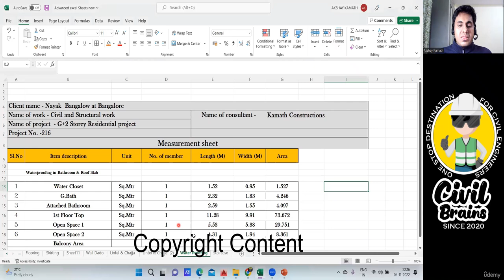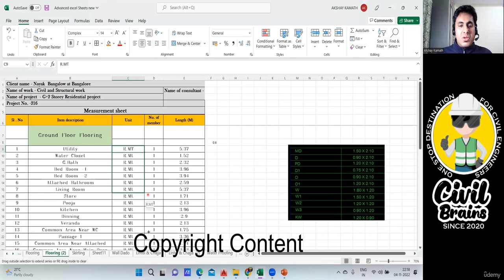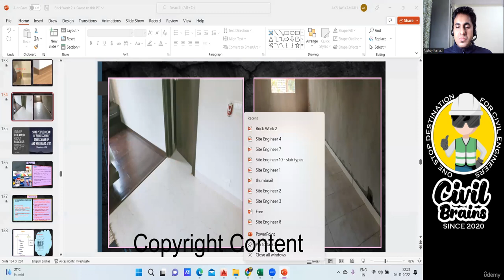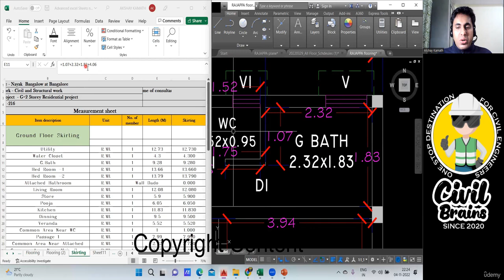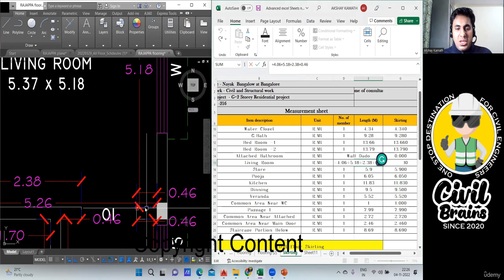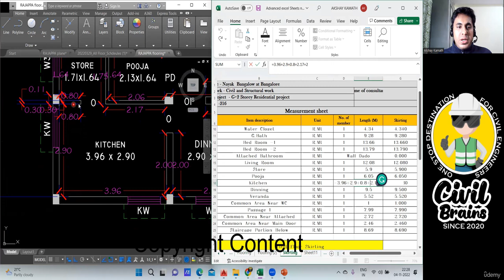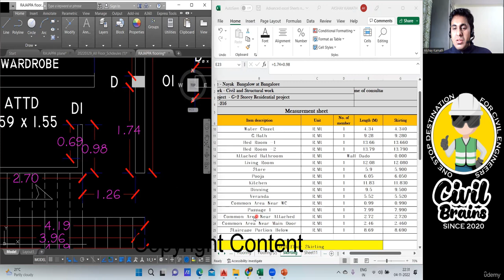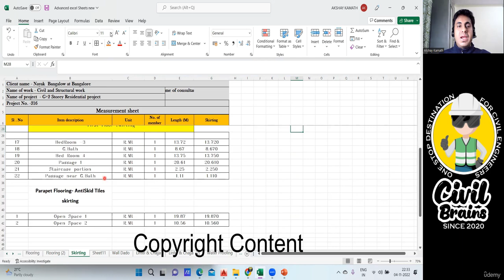73 Skirting Estimation for Ground Floor